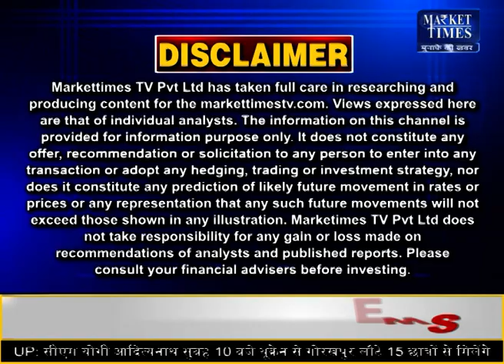मंदसौर मंडी में लहसुन का भाव ! 11-03-2022 Market Times TV